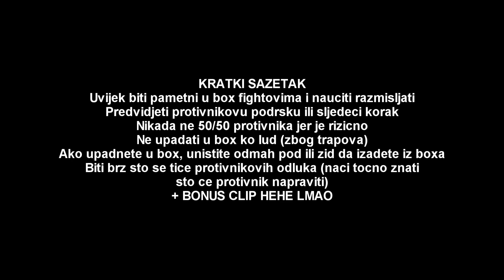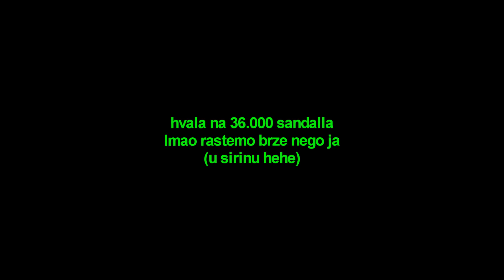KAKO PREDVIDJETI PROTIVNIKA #2 - BOXFIGHTOVI I POGRESKE PROTIVNIKA (LMAO FORTNITE) w/ Queasy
19 lajkova i nikada necu pickaxeati Queasya vise lmao

SUPPORT A CREATOR : MARKONIX (obavezno brata supportajte.)

►Moj discord server!

lmao

ako citas ovo znaj da si najbolja sandallica i da ti zelim samo srecu u zivotu, a i novce lmao!!